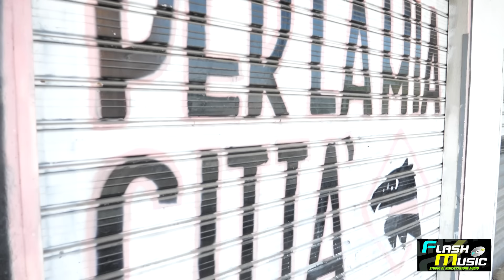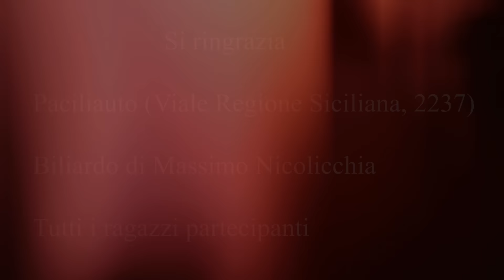Marco Costa - E' Guaglione da Notte ( Video Ufficiale 2018 )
Arrangiamenti I.Caracausi
Flash Music